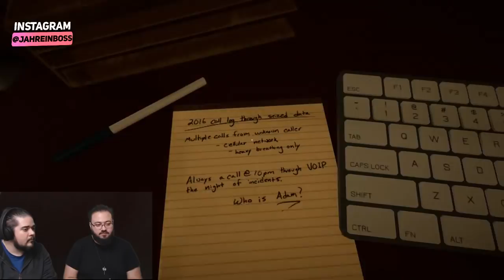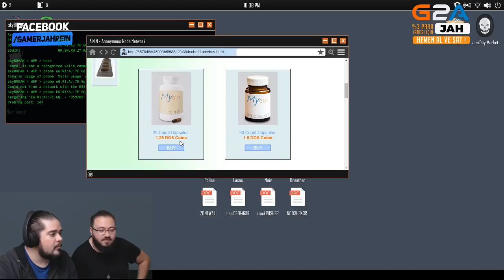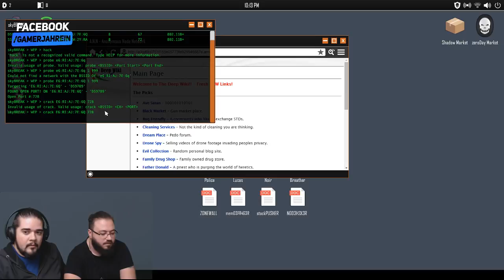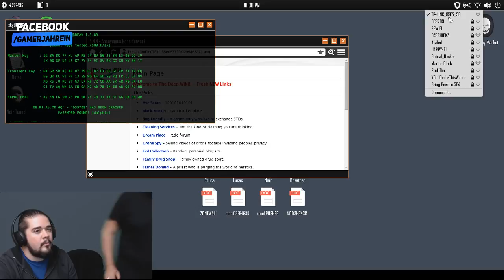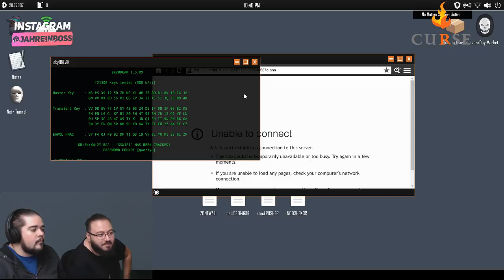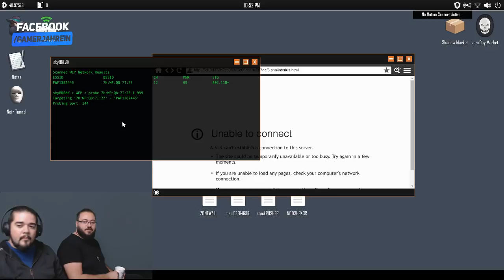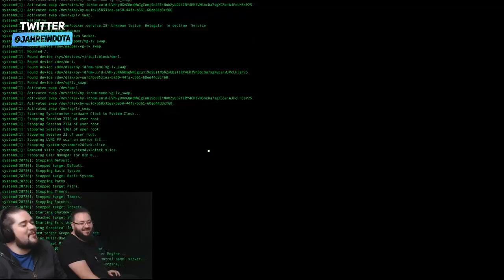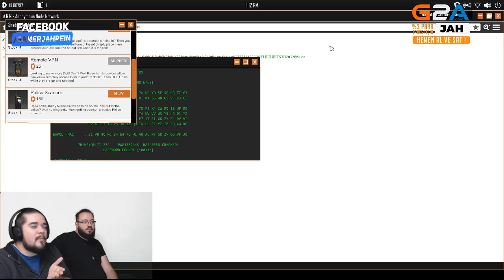Welcome to the Game 2 w/ CanSungur [ #2 ] - ADAM ÖLÜMSÜZ